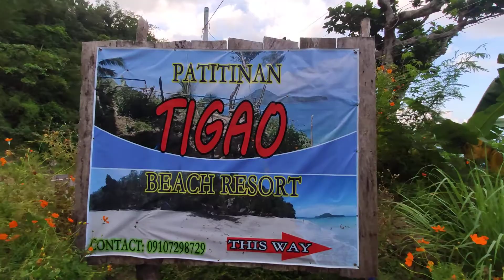10 April 2021